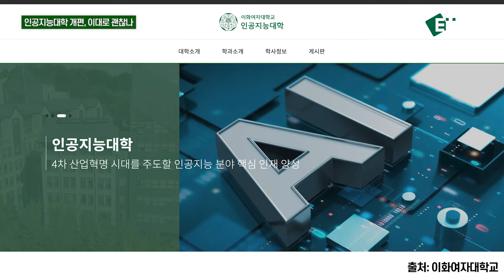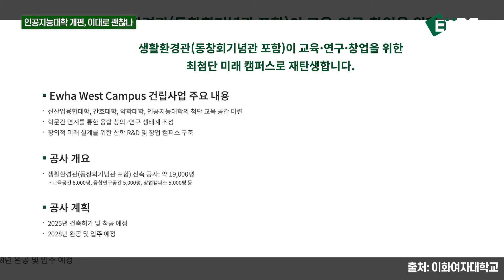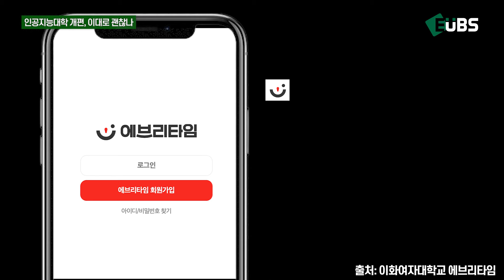[심층뉴스] 인공지능대학 개편 한 달... 혼선 겪는 이유는?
본교의 인공지능대학은 정원 확대와 대형 학과의 합류로 빠르게 성장하고 있습니다. 그런데 개편 과정에서 여러 혼선이 빚어지고 있는데요. 급격한 변화 속 인공지능대학 학생들의 불편과 혼란을 EUBS가 취재했습니다.